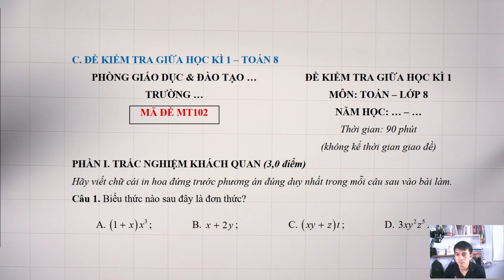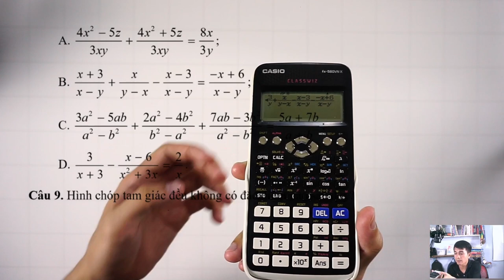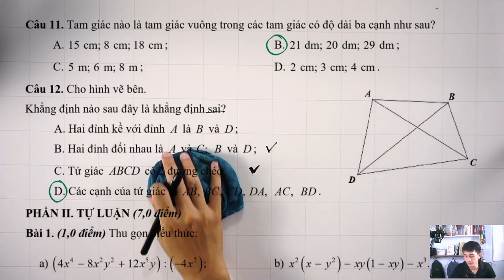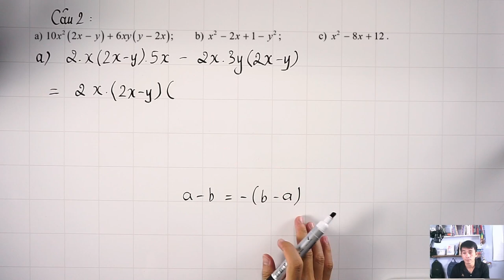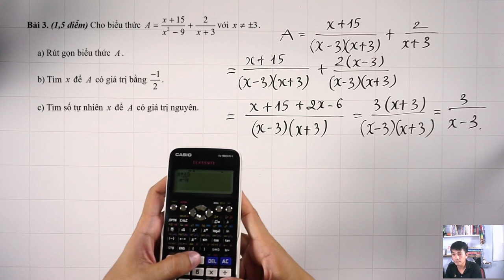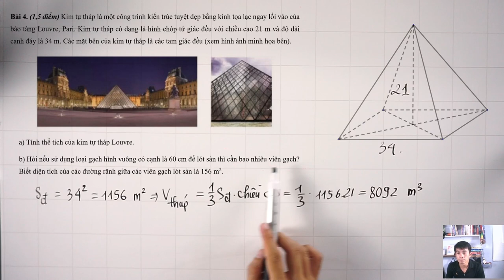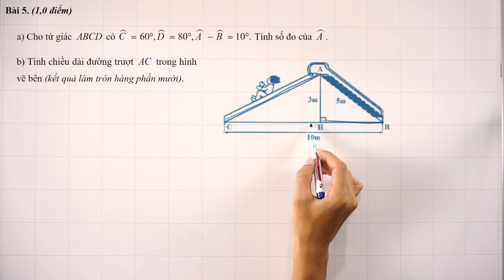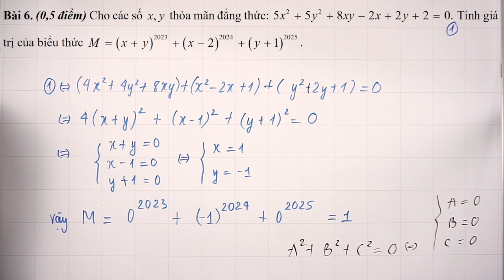TOÁN LỚP 8 | ÔN TẬP GIỮA HỌC KÌ 1 - CHƯƠNG TRÌNH MỚI - NĂM HỌC 2023- 2024 - Đề 1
Kết nối và tham gia group học tập cùng thầy nhé.